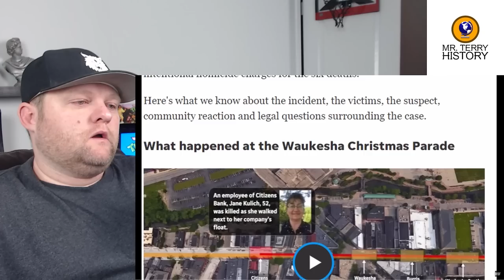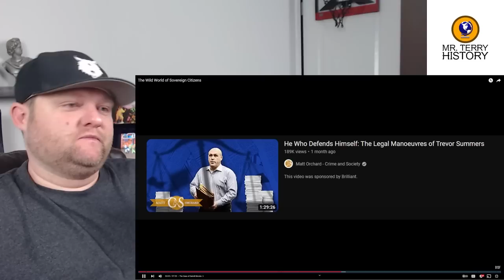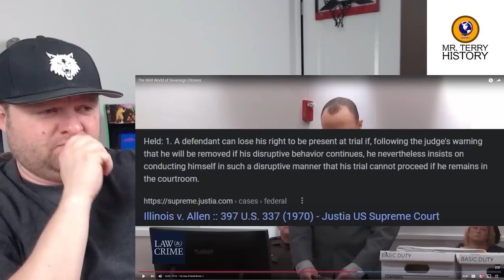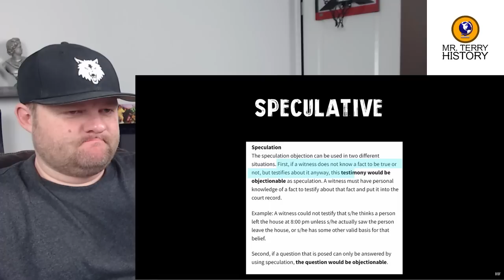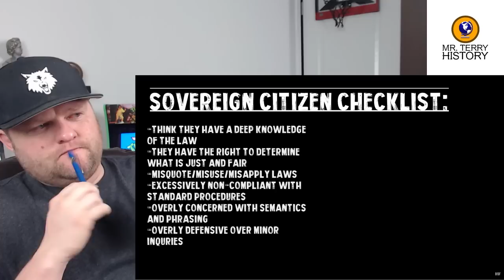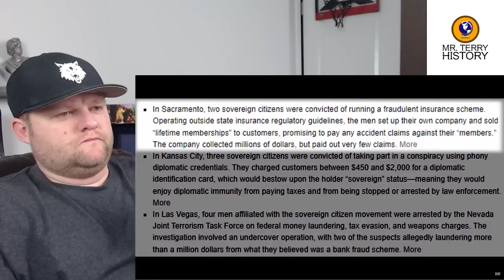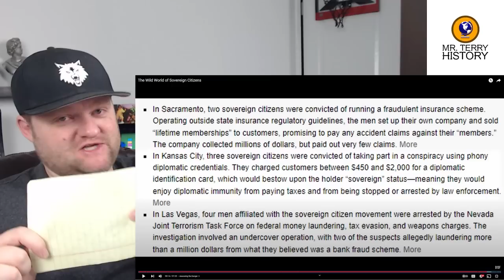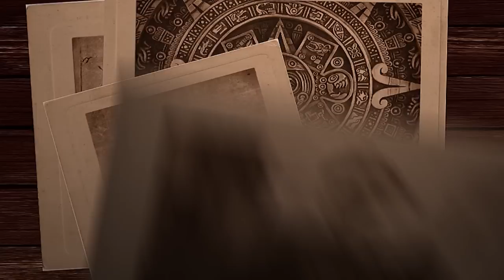History Teacher's First Reaction to Sovereign Citizens [Part 2] | Darrell Brooks Trial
Mr. Terry's first reaction to the sovereign citizen movement brings us to the famous murder trial of Darrell Brooks.